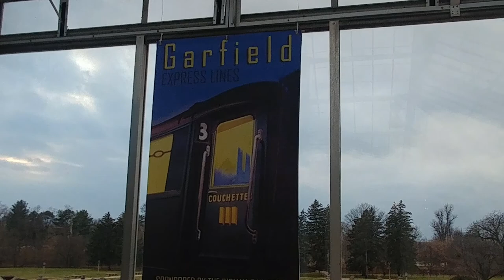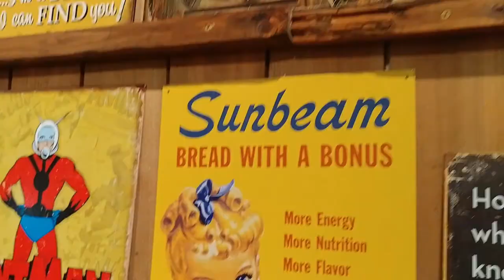My Holidays with friends, family, BATMAN, SUPERMAN, SANTA on a HARLEY, and much more!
My Holiday Traditions past and present with friends AND family and along the way, we ran into SANTA ON A HARLEY DAVIDSON, BATMAN, SUPERMAN ON A HORSE AND BUGGY, A STORM TROOPER, DARTH VADER, A POWER RANGER, SOME BEAUTIFUL CLYDESDALE'S!

My mom and I enjoyed these traditions year after year!  My mom passed away earlier this year and I am forever grateful for my family and a few of my very best friends to join me in continuing these traditions!  I miss you terribly mom and think of you EVERY day!

Let’s be fraands!

DO YOU NEED AN HONEST REVIEW OF YOUR PRODUCTS?
I WOULD LOVE TO REVIEW THEM FOR YOU.

REMEMBER TO GIVE CREDIT IF YOU THESE